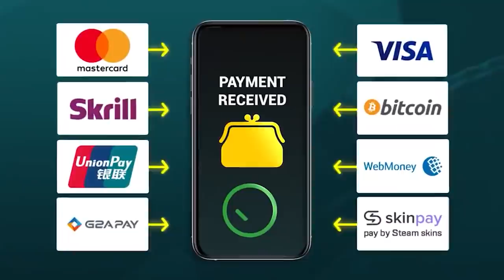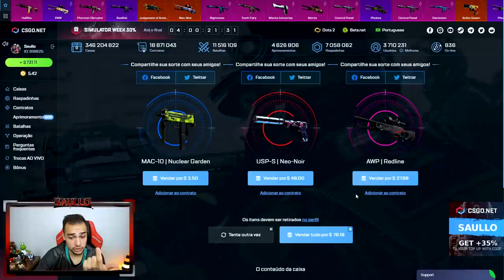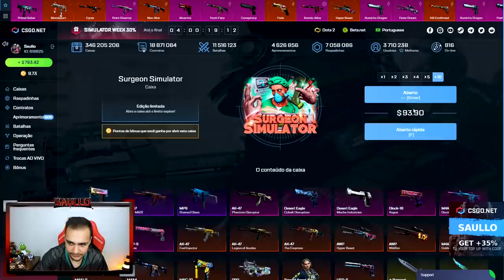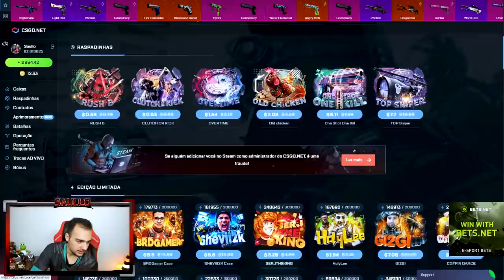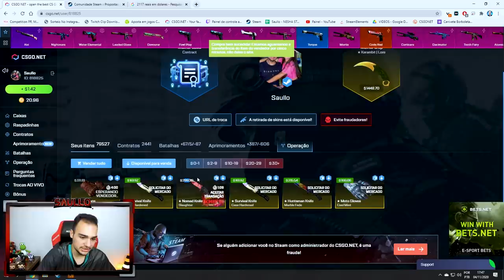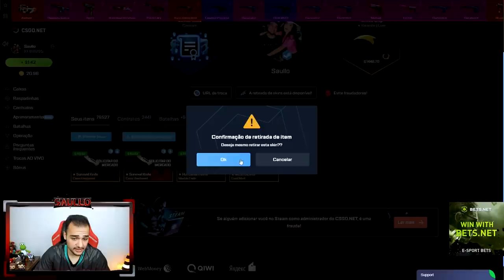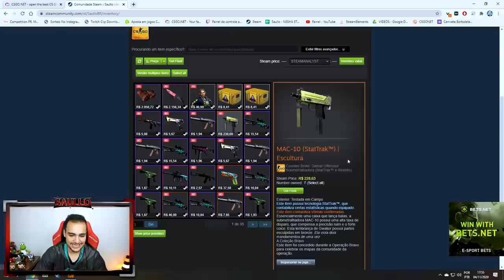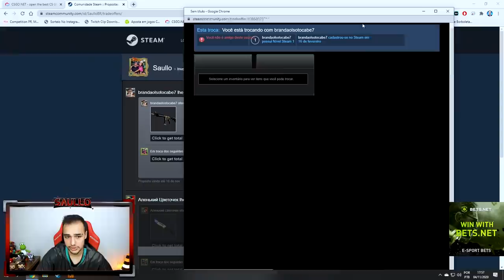Ganhei um KIT no CSGO que eu QUERIA MUITO! Faca com animação DIFERENTE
Abri caixas no CSGO e ganhei um kit muito lindo no CSGO